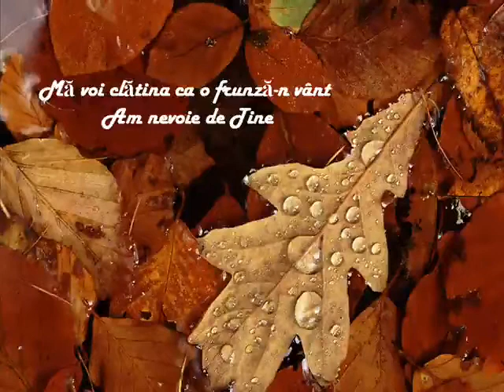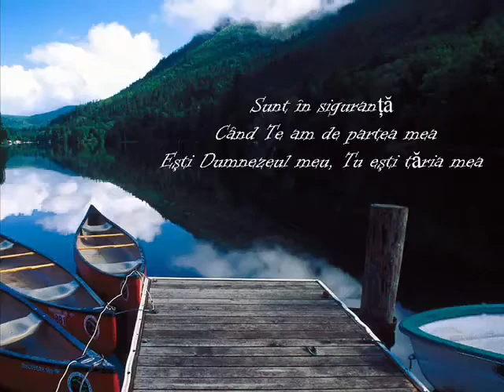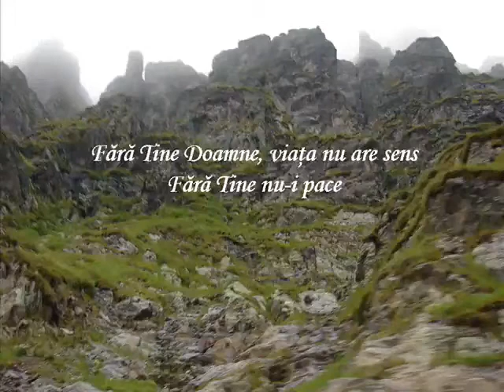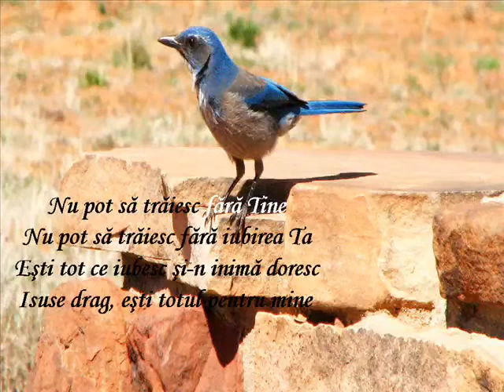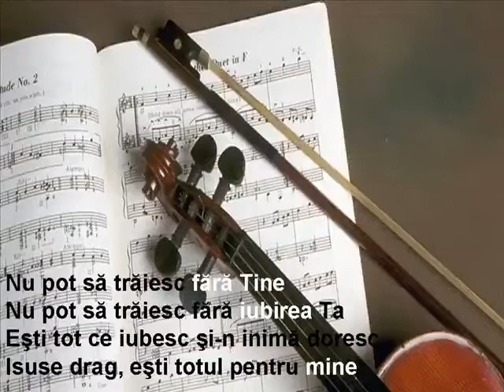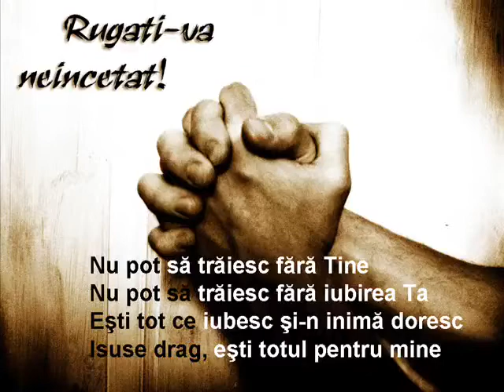Paradis Fara Tine_(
fara Tine Doamne noi nu suntem nimic